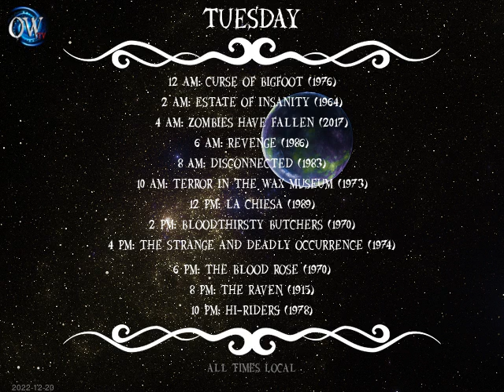Today's Schedule: 2022-12-19